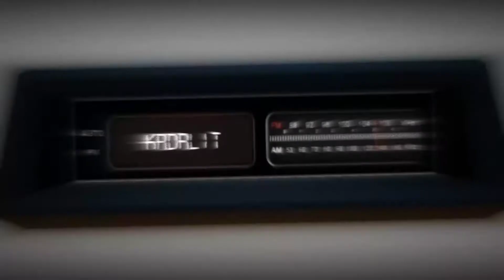Palag kung palag | fast kill | Visayas line